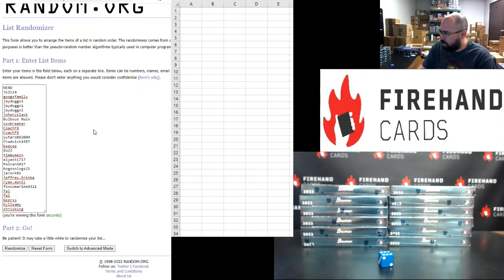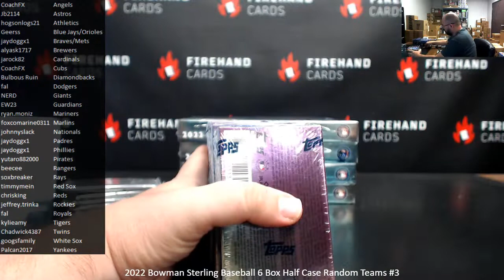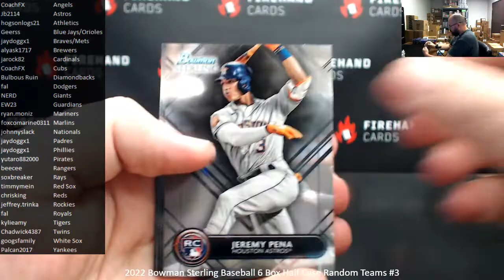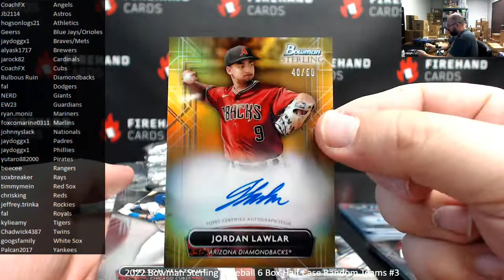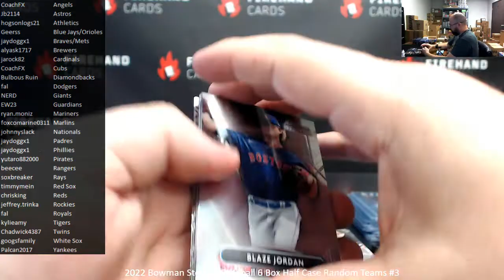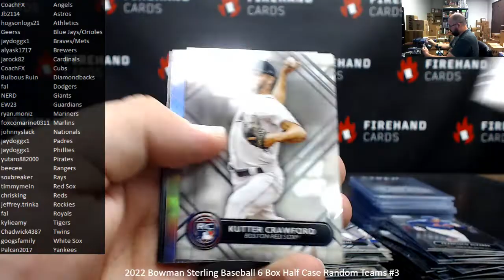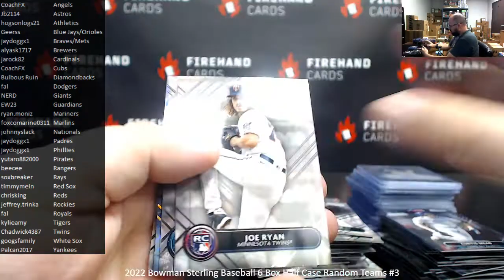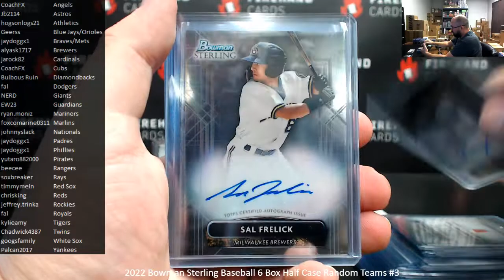10/21/2022 2022 Bowman Sterling Baseball 6 Box Half Case Random Teams #3